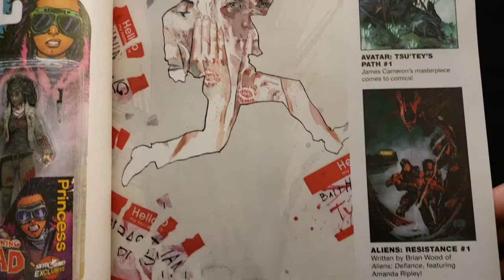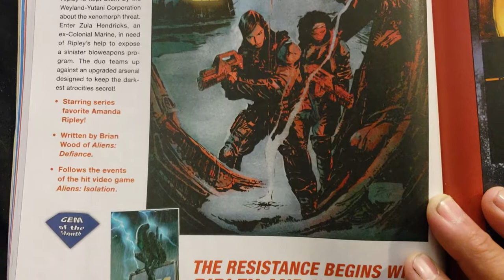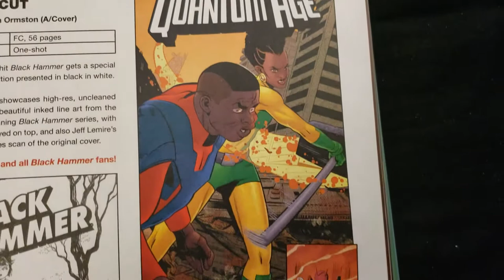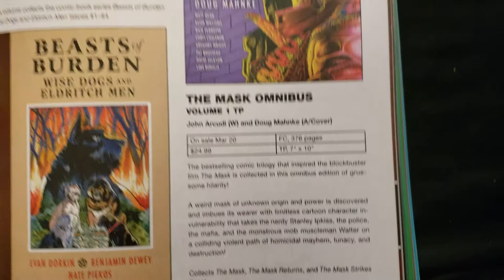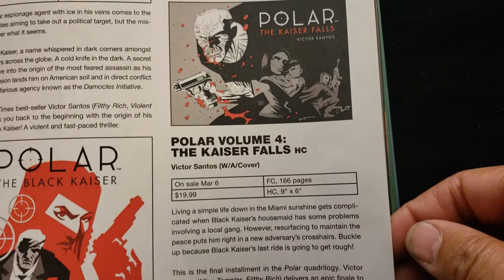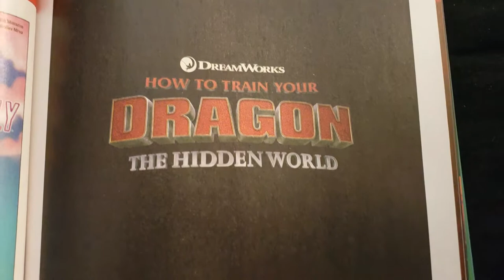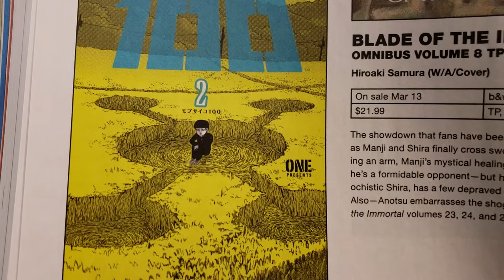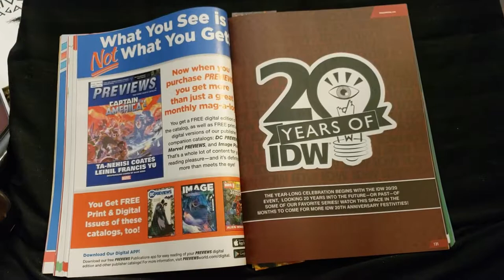Dark Horse Comics Previews: November 2018!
Previews Comic Shop Catalog, Dark Horse Comics!
What are you picking up?